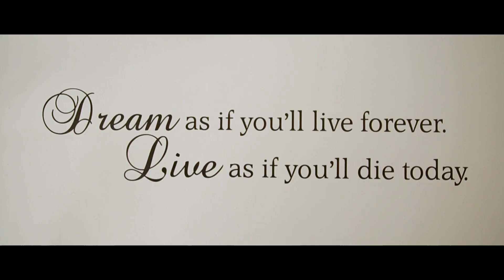Tarryn & Desmond Lundy Wedding